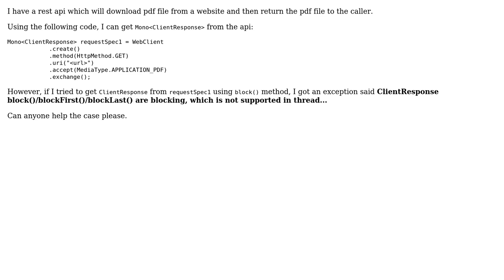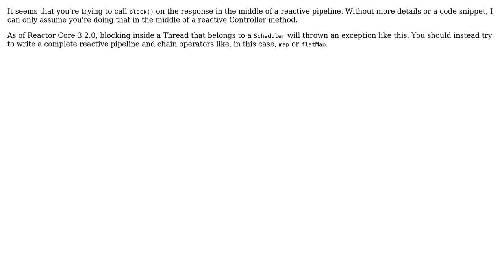How to use webclient in spring webflux to download pdf file in a rest api?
With thanks & praise to God, and with thanks to the many people who have made this project possible! | Content (except music & images) licensed under CC BY-SA | Music | Images & others | With thanks to user Tonny Tc user Brian Clozel and the Stack Exchange Network Trademarks are property of their respective owners. You are responsible for your own actions.